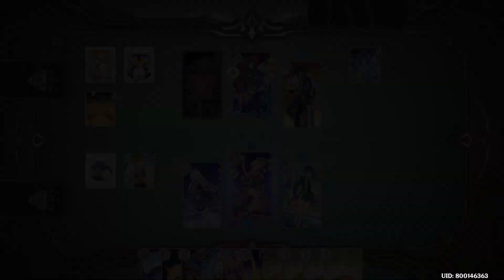Genshin Impact(The Genius Invocation TCG VS Barbruh)